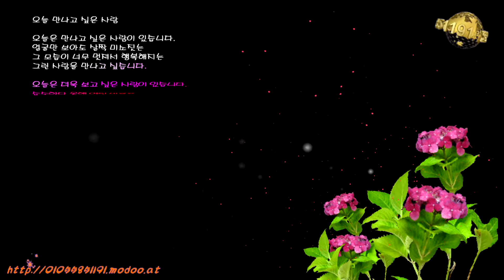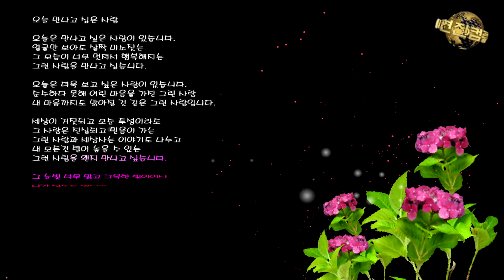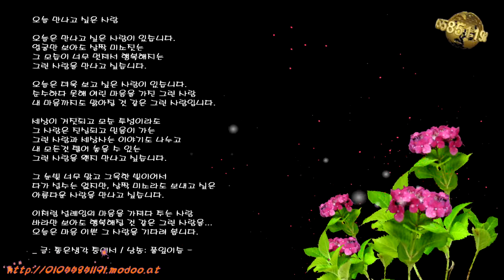삶의향기 / 오늘 만나고 싶은 사람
현진컴퓨터병원을 방문해주셔서 고맙습니다.
오늘은 만나고 싶은 사람이 있습니다.
얼굴만 보아도 살짝 미소짓는
그 모습이 너무 멋져서 행복해지는
그런 사람을 만나고 싶습니다.

오늘은 더욱 보고 싶은 사람이 있습니다.
순수하다 못해 여린 마음을 가진 그런 사람
내 마음까지도 맑아질 것 같은 그런 사람입니다.

세상이 거짓되고 모순 투성이라도
그 사람은 진실되고 믿음이 가는
그런 사람과 세상사는 이야기도 나누고
내 모든것 털어 놓을 수 있는
그런 사람을 왠지 만나고 싶습니다.

그 눈빛 너무 맑고 그윽한 빛이어서
다가 설수는 없지만, 살짝 미소라도 보내고 싶은
아름다운 사람을 만나고 싶습니다.

이처럼 설레임의 마음을 가져다 주는 사람
바라만 보아도 행복해질 것 같은 그런 사람을...
오늘은 마음 이쁜 그 사람을 기다려 봅니다.

_ 글: 좋은생각 중에서 / 낭송: 풀잎이슬 -

사진과 음악을 결합해 맞춤형 뮤직비디오를 만들어주는 '동영상앨범' 입니다.
돌이나 결혼 직장 이벤트 중심의 1인 뮤직비디오에서 최근에는 졸업시즌 등 친구간 추억이나 개인 다큐멘터리에 이르기까지 용도를 확대하고 있습니다.

동영상앨범 제작은 30~100장 내외의 사진을 자신이 원하는 배경음악을 넣어 FHD포멧으로 동영상 비디오로 제작되어집니다.

컴퓨터수리, 노트북수리~ 20여년을 한결같이~ 목표는 오직 귀하의 감동입니다.

현진컴퓨터 모바일 홈